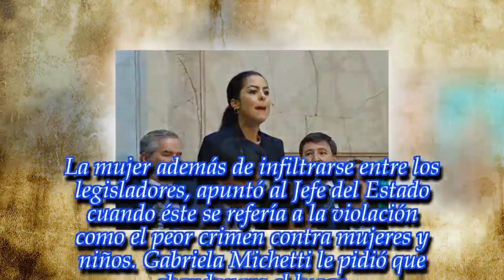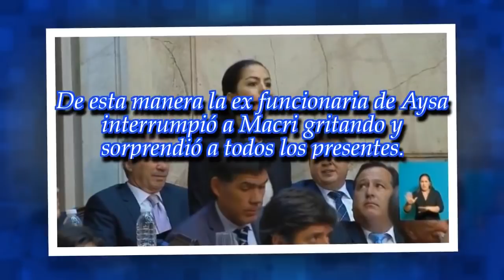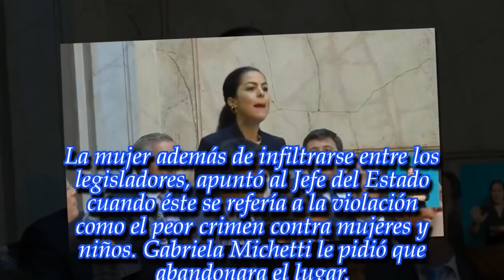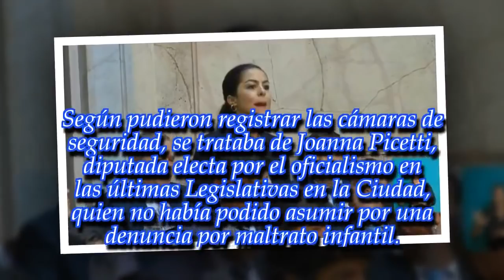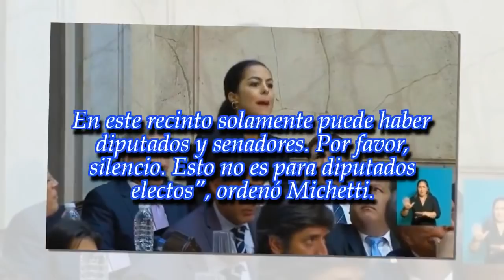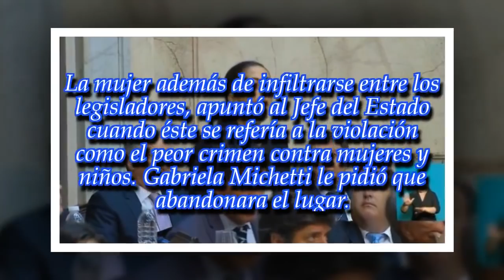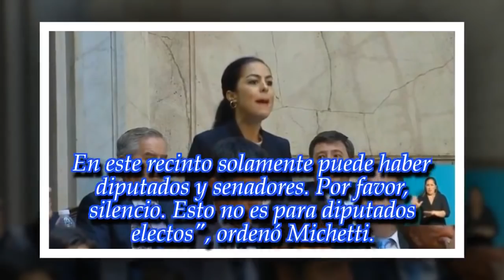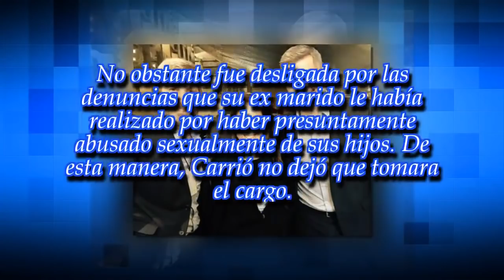El secreto detrás de la "falsa diputada" que increpó a Macri en el Congreso